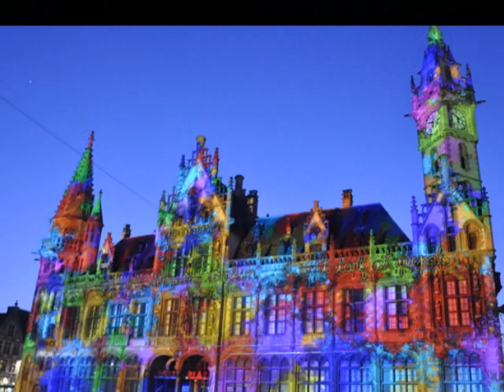Lichtfestival Gent 2011